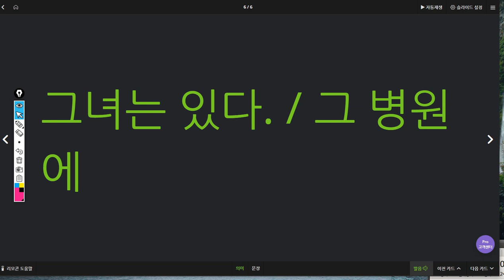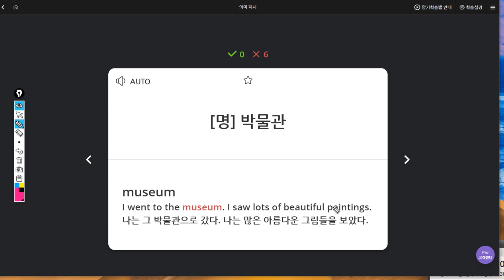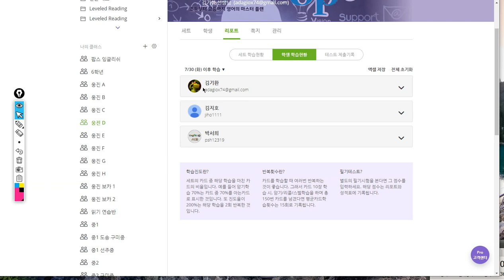박서희 2019 08 07 일대일